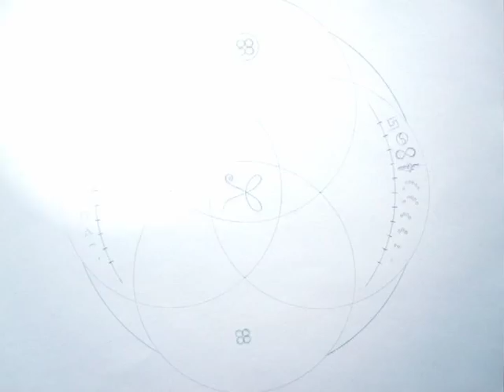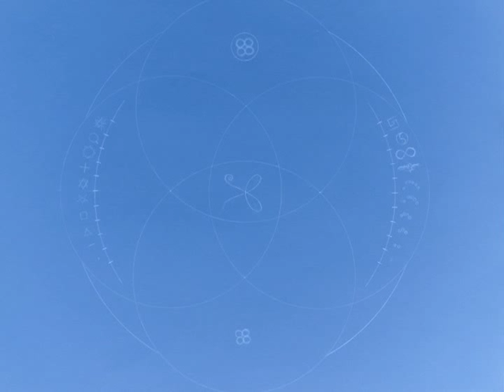MΞGA HÆRTS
A fair assessment of comprehensive levels..